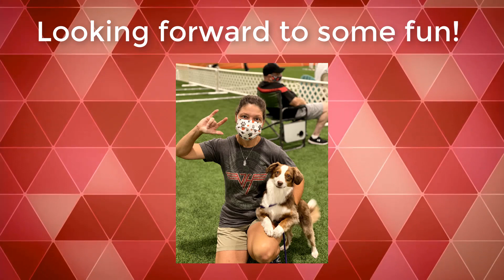Halen's debut in AKC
While I typically like to enter FAST or T2B with a young dog to get them used to new equipment and new surroundings - right now I don't want to be at a show any longer than I have to be. So Halen went into a new place, cold turkey. A few baby dog moments (A-frame, what A-frame?) and she didn't "switch" to the dogwalk (quite possibly I was late in giving her the command) - not a bad little AKC debut for my redhead!